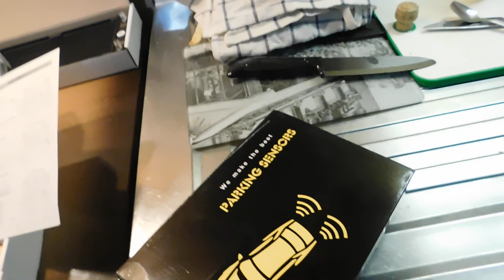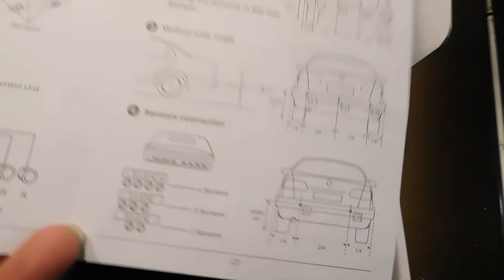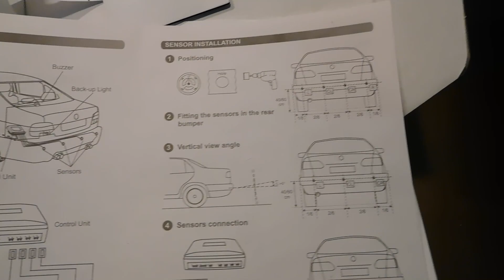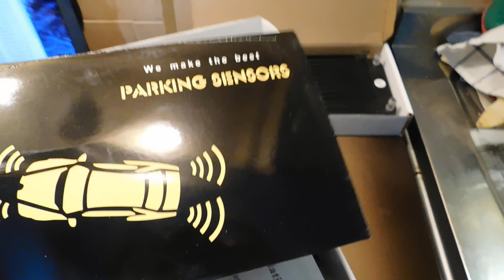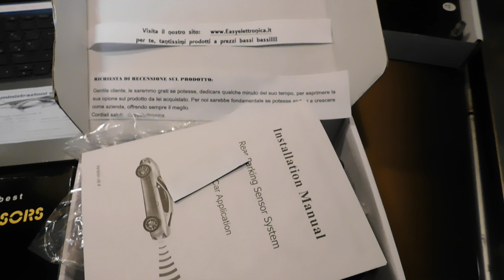Sensori di parcheggio whireless per auto .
vediamo che rogne ci regala .. sembra dalle recensioni che vadano bene . consigliato soprattutto dopo aver preso un muro.